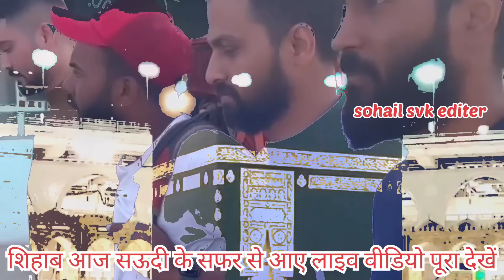Day 318🥰शिहाब भाई आज सऊदी के हाफर अल बेतिन से सफर shihab chittur live location🌍shihab saudi news📰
Irani People
Shihab Roshan Khan Vlogs
Shihab chottur iran
iran
shihab chottur
shihab chottur iran update
shihab chottur iran viral video
Shihab chittur Iran news
Tanveer afroz
shihab chittur
sehaab
shihab Bhai
shihab location
Md Aslam
18 मार्च 2023 Shihab chottur
Shihab Chottur ka Naya Video 18 March
shihab Bhai
Shihabchotturlive
Shihab Chottur ka Live video
शिहाब चित्तूर कि अपडेट
शिहाब भाई कि इराक़ कि लाईव लोकेशन
safar midia
shihab chottur official
shihab
shihab chottur
News of Islam
Shihab Chottur Saudi Arabia
Shihab Chottur in Saudi
saudi arab
Shihab Chottur new Video saudi arab
Shihab Chottur ki 15 April ki Live Location
shihab chottur live saudi Arabia
ajanta news
shihab walking
shihab kerala
shihab hajj
shihab malappuram
shihab mecca
shihab dream
chottur shihab
shihab titir
shihab news
keralatomakkah
shihab today live
shihabchottur
shihab chottur kerala to mecca hajj by walking
hajj live
Shihab Chottur
Shihab bhai
shihab iraq entry video
Shihabchottur
naat Shareef
sihab
gaffar vlogs
shihab
Shihab Chottur Kuwait Mai khana hai
shihab chittur Kuwait
Shihab Bhai ka Iran Ka Live Location
Shihab Bhai ka Mobile Number
shihab chittur saudi arabia Mai kahan hai
shihab Saudi Arabia
shihab Saudi entry
day 314
day 315
shihab Saudi Arabia news
shihab Kuwait jumma live
shihab jumma live
Kuwait vlogs
Saudi vlogs
Shihab Chottur Live Location
Shihab Chottur
shihab jumma
shihab Kuwait
Shihab Chottur Update
293 Day 21 March 2023
17 April
shihab videos
ak or mj trending
shihab_live today